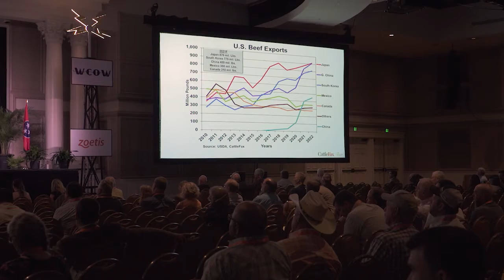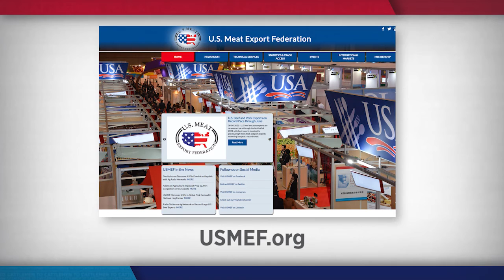U.S. Beef Export Outlook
U.S. Meat Export Federation President and CEO Dan Halstrom talks about the value of exports to beef producers and shares his thoughts on how exports could shape up for the remainder of the year.